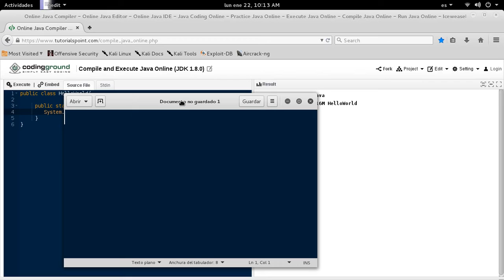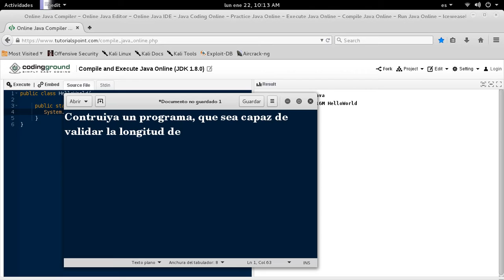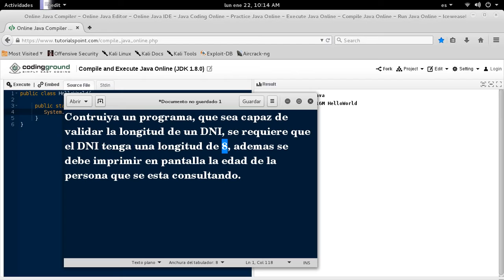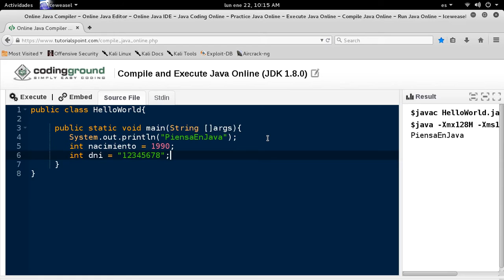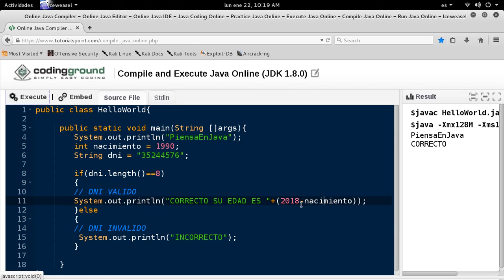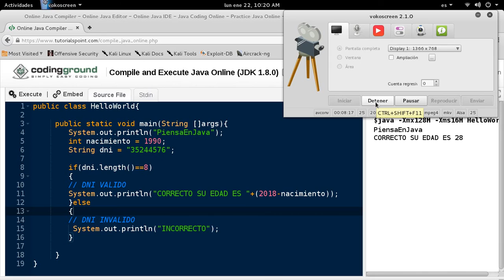Fundamentos de la programacion video 05